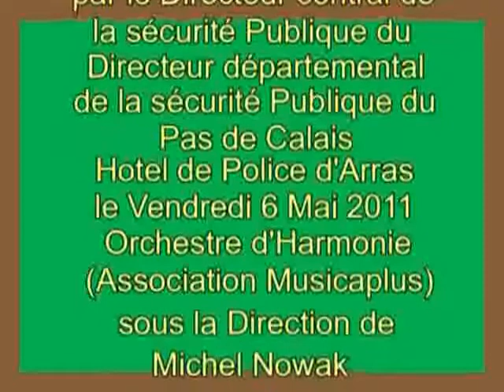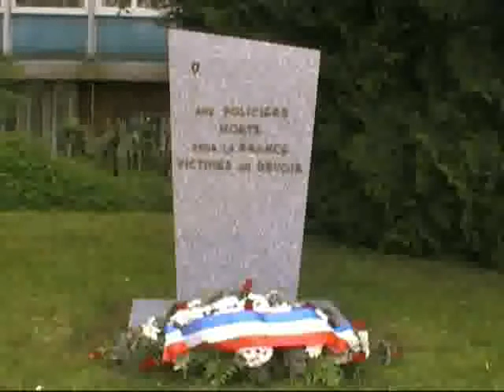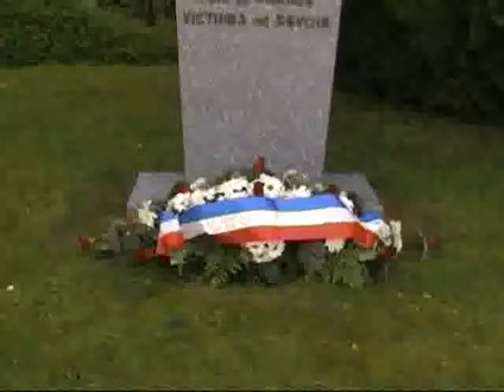Cérémonie du 6 mai 2011 Hôtel de Police Arras Orchestre d'harmonie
Cérémonie du 6 mai 2011 à l' Hôtel de Police d' Arras
Cérémonie d'installation par le Directeur Central de la Sécurité Publique du Directeur Départemental du Pas-de-Calais.
Orchestre d'Harmonie
Direction: Michel Nowak.
Vidéo de M. Gilbert Legros.